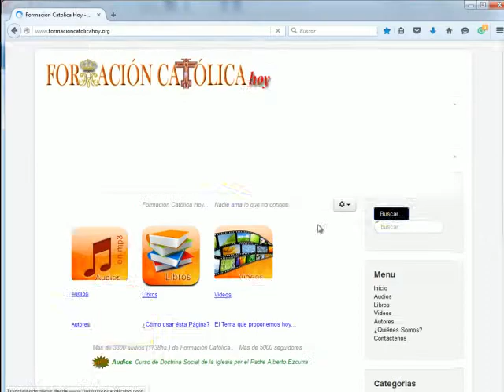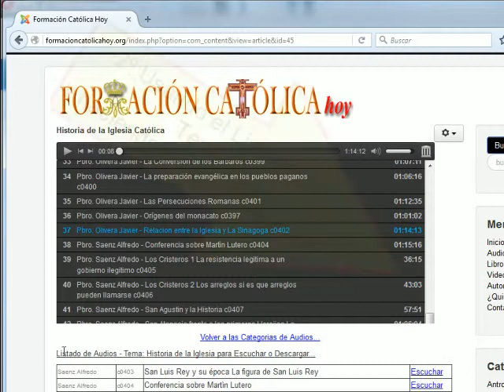Formación Católica Hoy - ¿Cómo escuchar los Audios?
Tutorial de Formación Católica Hoy - ¿Cómo escuchar los Audios?